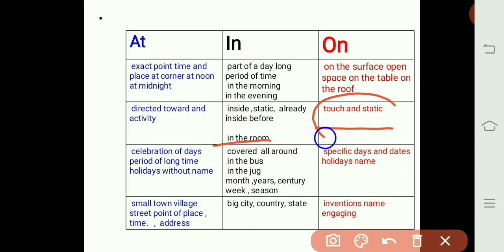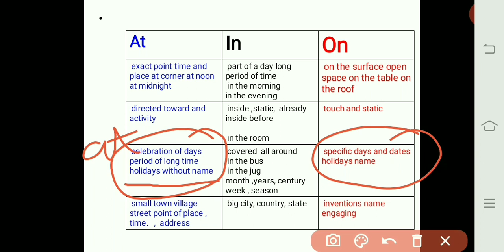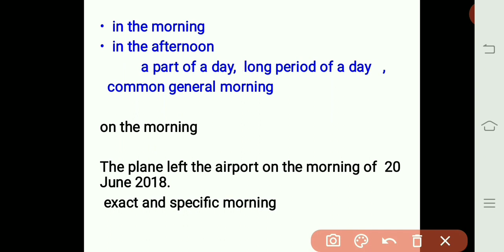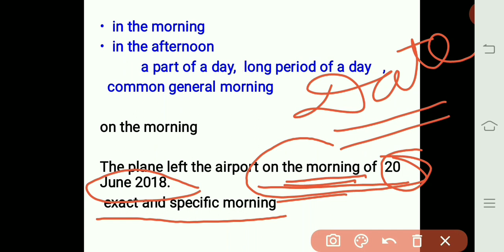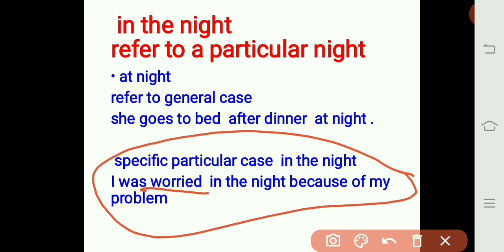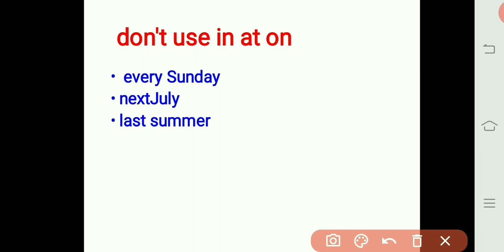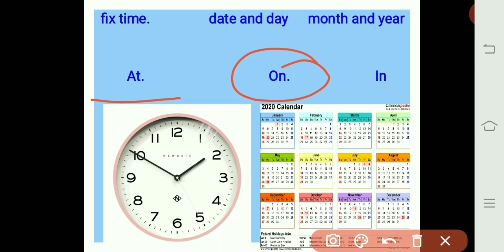at, on, in preposition |difference, use of at , on, in preposition| prepositional errors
this video gives knowledge about common

prepositional errors and use of preposition

in, at , on.

 it carries main differences among

preposition in, at , on

 so take advantage of this video at

 AR academy .

 press red button press.